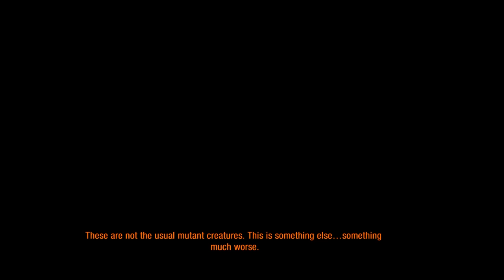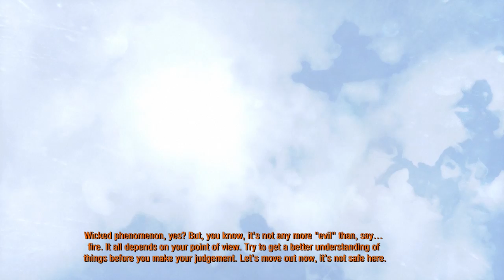Let's Play Metro 2033: Redux - PC Gameplay Part 11 - The Infamous Library